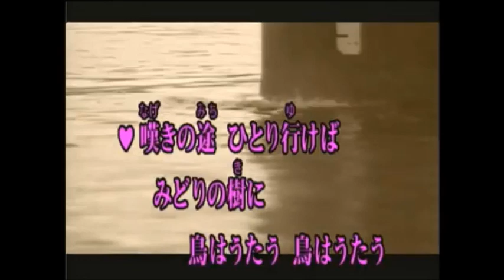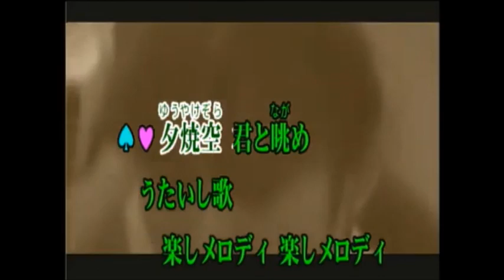なつかしの歌声 藤山一郎&二葉百合子 hiro&miya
なつかしの歌声 藤山一郎  二葉百合子  【女性パート】和みさんからです、感謝！